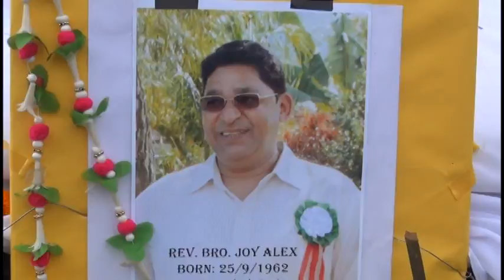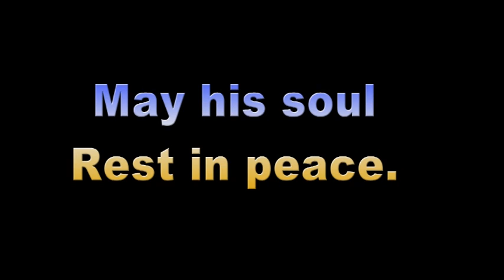Funeral of Bro Joy Alex Part IV